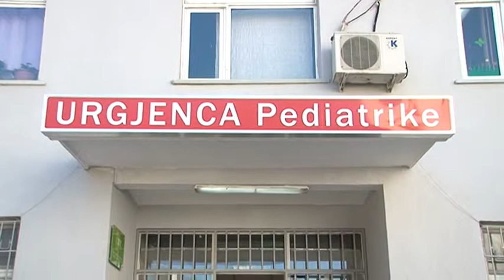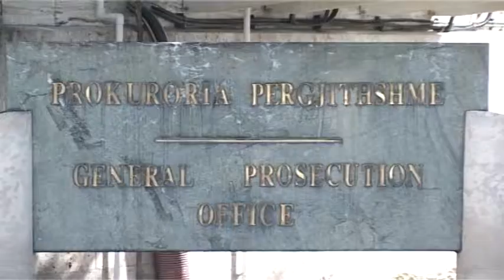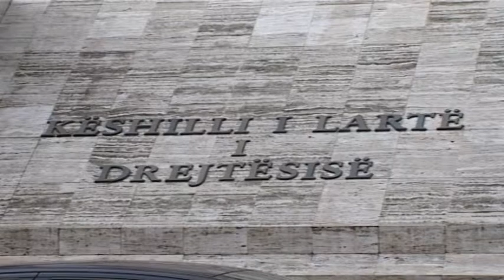Ku bazohet programi i qeverisë `Rama`. Reforma në gjyqësor, model të ri ekonomik, luftë korrupsionit